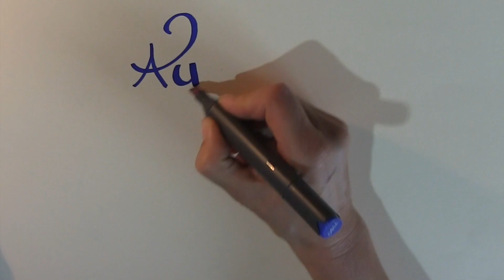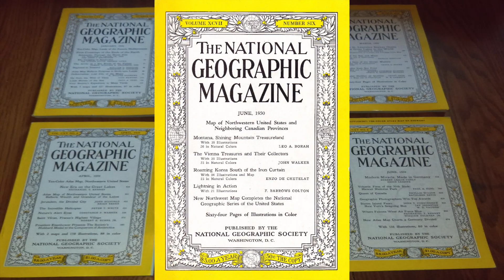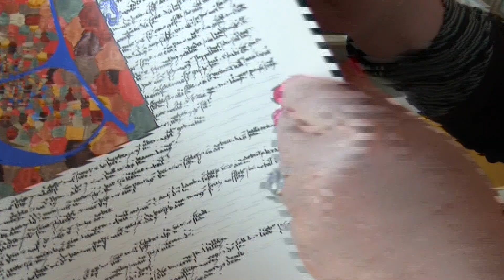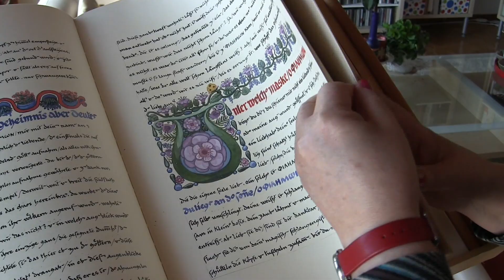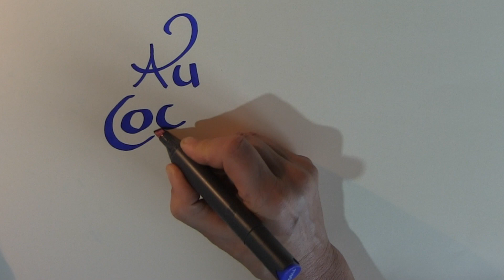ETRE CONTEUR AUJOURD'HUI : 33 LORRAINE DUPONT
LORRAINE DUPONT, psychanalyste jungienne, spécialiste de la thérapie avec le conte, trente-troisième invitée de la série "ETRE CONTEUR AUJOURD'HUI"